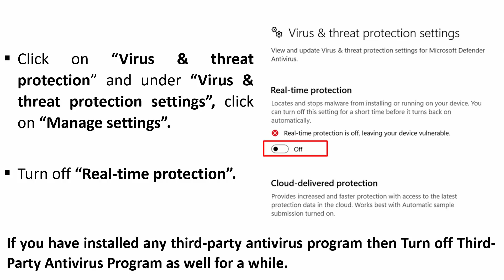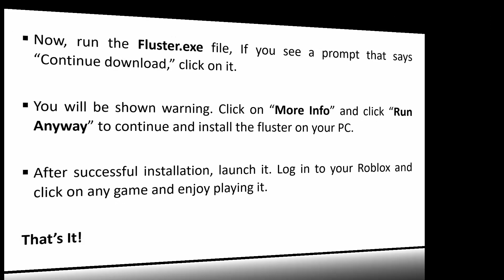How To Fix Roblox Fluxus Injection Failed Error (2023)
In This Video Guide, You Will Learn How To Fix Roblox Fluxus Injection Failed! DLL Not Found Error.